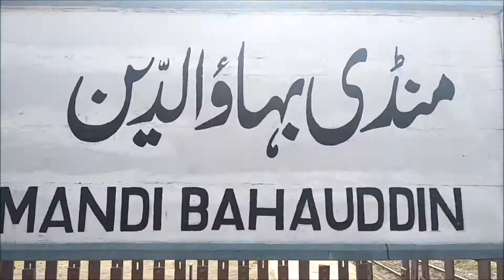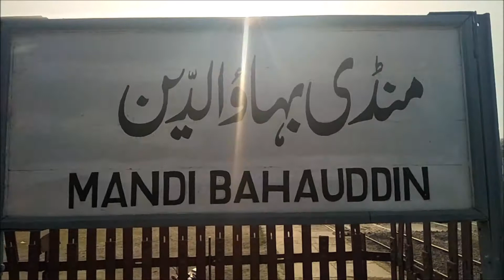Mandi Bahauddin Railway Station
Mandi Bahaud Din Railway Station